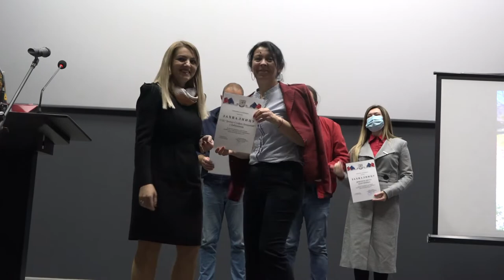DODELJENE ZAHVALNICE ZA PRUŽENU POMOĆ UGROŽENIMA U VREME EPIDEMIJE